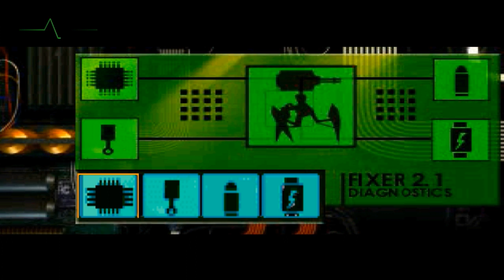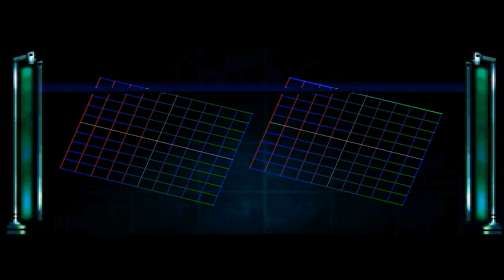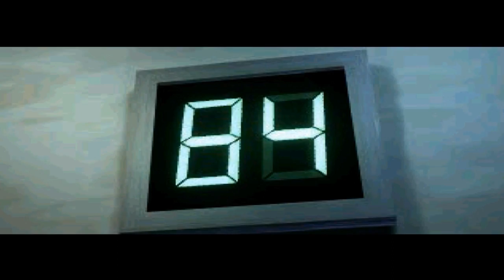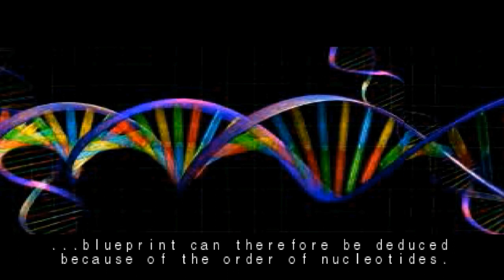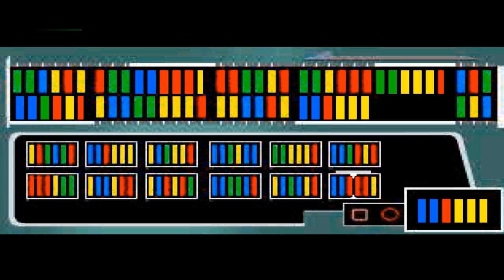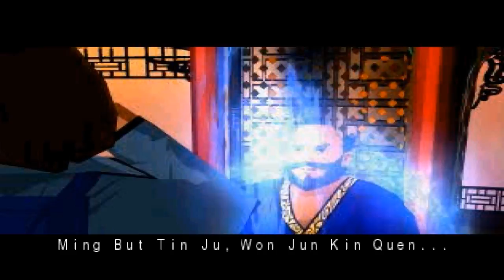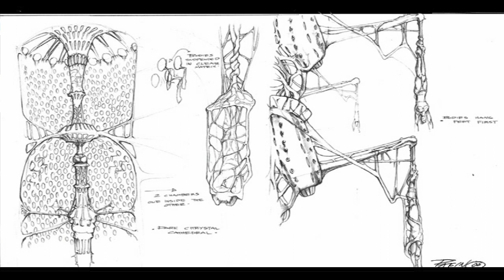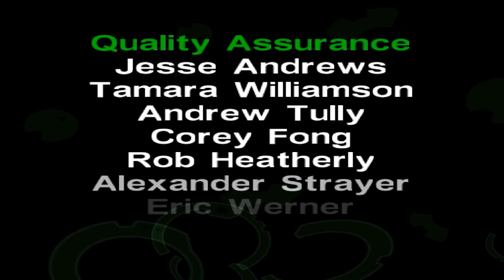Fear Effect 2: Retro Helix Longplay (PS1)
Fear Effect 2: Retro Helix is an action-adventure game developed by Kronos Digital Entertainment and published by Eidos Interactive for the PlayStation. It is the prequel to Fear Effect.

Fear Effect 2: Retro Helix begins in Hong Kong in the year 2048. The player delves into the colorful histories of the original cast of three mercenaries - and newcomer Rain Qin - as well as the extraordinary circumstances that brought them together. In the wake of a degenerative global pandemic called EINDS (Environmentally Induced Nucleotides Degeneration Syndrome – pronounced "ends"), theft, murder, and terrorism have become big business.

Longplay is on hard mode. Typically while playing, there is a lag between the start and end of a cutscene when transitioning to and from gameplay. Those lags have been cut in order to create smoother transitions.